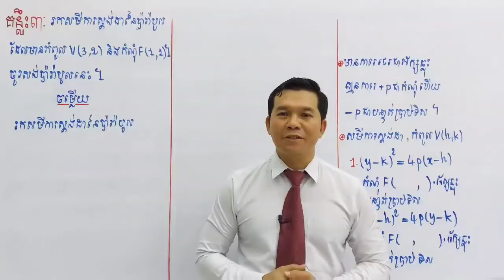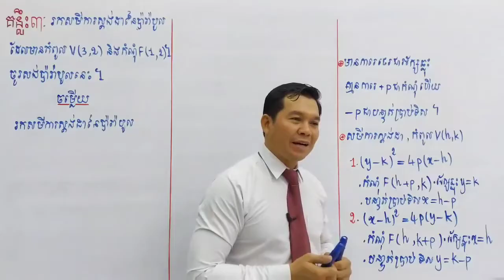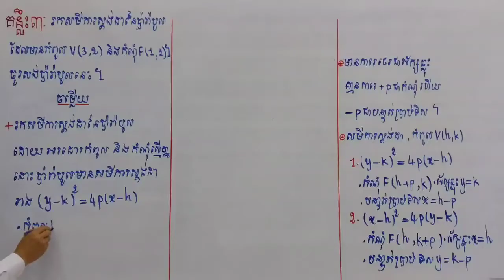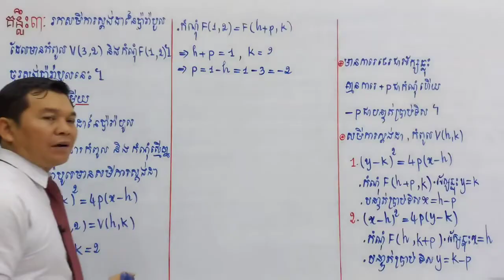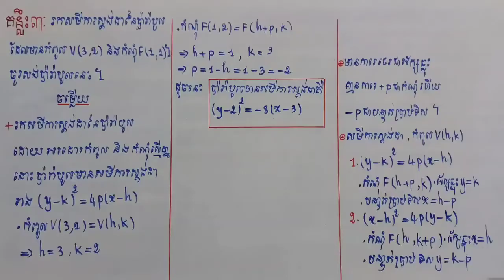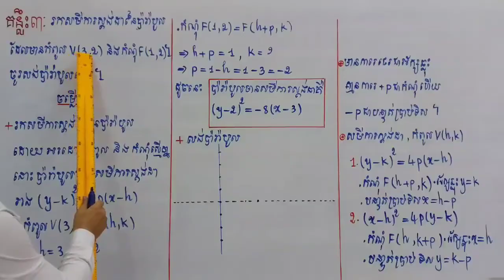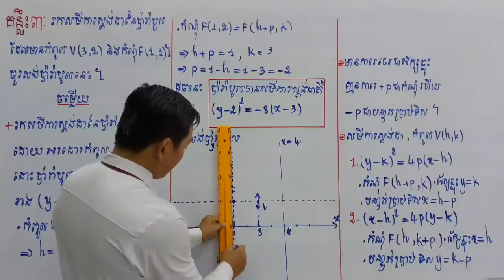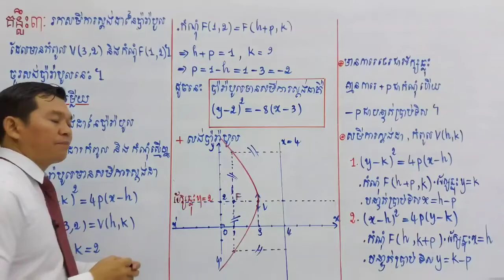ប៉ារ៉ាបូល(គន្លឹះ៣)How to find standard Equation of parabola and build Parabola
- ប៉ារ៉ាបូល ថ្នាក់ទី12《គន្លឹះ ៣》
- បង្រៀនដោយលោកគ្រូ ណែន ប៊ុនរឿង